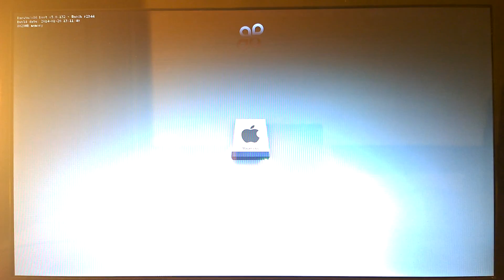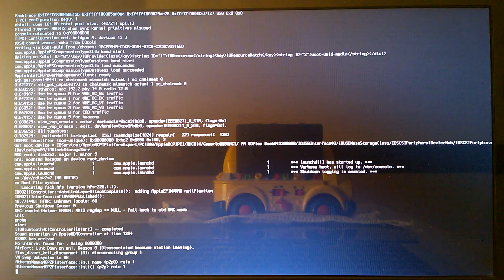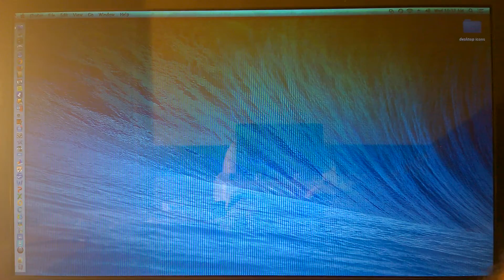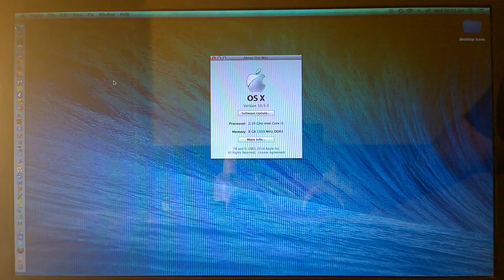Hackintosh Acer v3-771 mavericks build 10.9.3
Here is an Acer v3-771 running OS X 10.9.3 Mavericks, everything works great, The video does not show a lot, it shows the boot process and the system version. Its running slow because i am running it off an external hdd so i didn't have to take the bottom of the laptop off to remove and install this hdd. Proof of theory shows you can run os x even as an external OS. Pretty sweet really.

I do not Hackintosh people's computers for free, but can help.